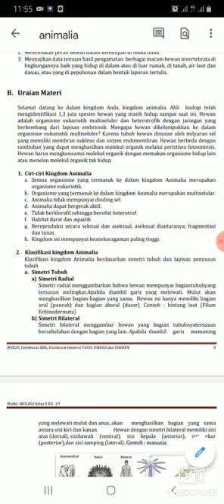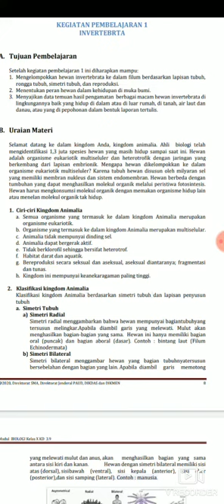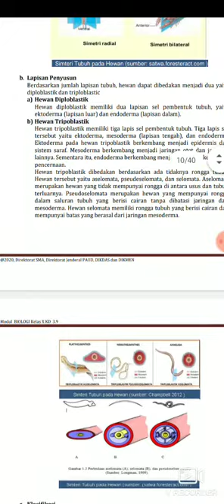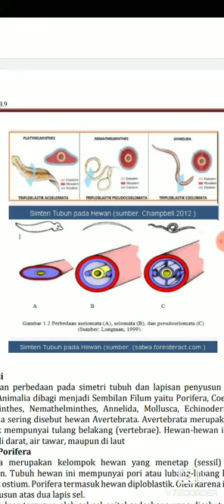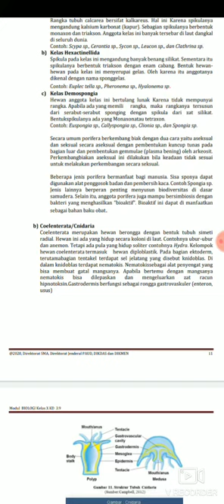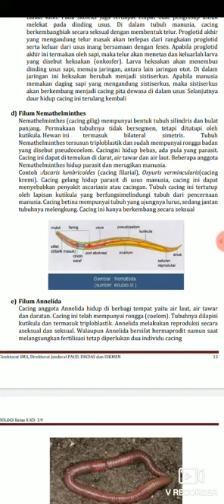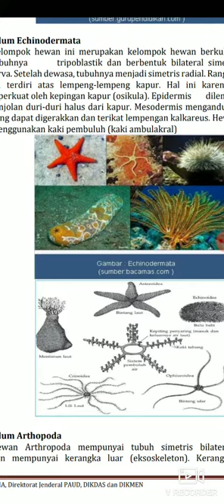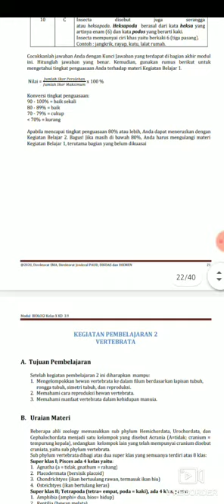Kingdom Animalia (Invertebrata)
Vidio ini dibuat untuk memberikan penjelasan mengenai materi terkait.
Vidio ini masih banyak kekurangan. Kritik dan saran yang membangun sangat saya harapkan, tentunya dengan bahasa yang baik dan sopan.
Terima kasih atas kesempatannya. Mudah-mudah kita semua selalu dalam keadaan sehat.